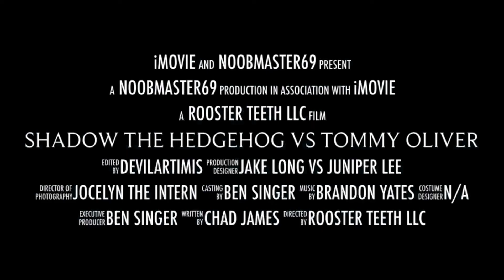Death Battle Fan Trailer: Shadow the Hedgehog vs Tommy Oliver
Tommy FTW